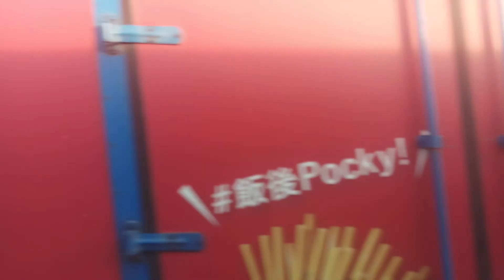阿源歡樂通運 開往:英吉利海鮮餐廳 To:Seafood Restaurant 方向的日泰通運 Guanxi IC 🔜 Seafood Restaurant [KAH-592] 賓士汽車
甲類大客車
出廠年份:2019 年 09 月 [KAH-592] MERCEDES BENZ O500
正式播出
ドラえもん 劇場版 2017 のび太の南極カチコチ大冒険
開始播放
歌 曲:momo家族唱跳表演【專輯9：甜蜜微笑】momo歡樂谷S10 – 19｜跟著哥哥姐姐一起唱唱跳跳｜節目影片｜專輯歌曲｜兒童律動｜帶動唱｜學跳舞【momo親子台｜官方HD版】momokids
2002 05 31 哆啦A夢大山版 1666 第二集泥鰍
我愛三丸爺爺 - 13【父母的愛都是一樣的】momo歡樂谷S8｜趣味短劇｜學習生活教育｜注重禮貌教養｜正向的教育觀念｜人際關係｜手偶劇｜學齡幼兒【momo親子台】momokids
正式播出
ドラえもん 劇場版 2014 新しん のび太たの大魔境だいまきょう ～ ペコと5人にんの探検隊たんけんたい～
開始播放
我愛三丸爺爺 - 46【排擠朋友是不對的行為】momo歡樂谷S8｜趣味短劇｜學習生活教育｜注重禮貌教養｜正向的教育觀念｜人際關係｜手偶劇｜學齡幼兒momokids
播放完畢
歌 曲:《光的信號》[光のシグナル]
作詞：せんせい（東京カランコロン）作曲：中谷あつこ編曲：鈴木雅之主唱：Kis-My-Ft2
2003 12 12 哆啦A夢大山版 1739 迷你哆啦的感冒起因
momo甜蜜小屋 EP 44【不可以把自己的錯誤推卸給別人】momo歡樂谷S10｜MOMO、小蜜、點點、亮亮的趣味生活短劇｜玩偶劇｜兒童｜禮貌態度｜學齡幼兒【momo親子台｜官方HD】momokids
正式播出
開始播放
我愛三丸爺爺 - 36【早睡早起不賴床】momo歡樂谷S8｜趣味短劇｜學習生活教育｜注重禮貌教養｜正向的教育觀念｜人際關係｜手偶劇｜學齡幼兒【momo親子台】momokids
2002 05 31 哆啦A夢大山版 1666 第二集泥鰍
正式播出
開始播放
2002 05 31 哆啦A夢大山版 1666 第二集泥鰍
歌曲:零下幾度 C
演唱:楊林
播放完畢
歌曲:《私のなかの銀河》（中譯：我心中的銀河，作詞：武田鐵矢／作曲：千葉和臣／編曲：林有三／演唱：海援隊）
momo歡樂谷 S11 EP _ 35 | 唱跳【歡樂谷愛的進行曲】【魔法音樂盒】【MOMO歡樂谷】今天要說什麼故事呢？ | 第十一季 第35集～momo親子台【官方HD完整版】
我愛三丸爺爺 - 16【認真學習不鬆懈】momo歡樂谷S8｜趣味短劇｜學習生活教育｜注重禮貌教養｜正向的教育觀念｜人際關係｜momo、亮亮、點點、小蜜手偶劇｜學齡幼兒【momo親子台】momokids